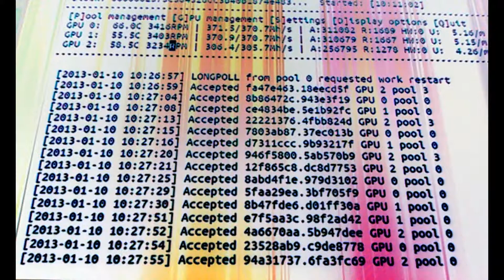Meanwhile....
~43 shares per minute.